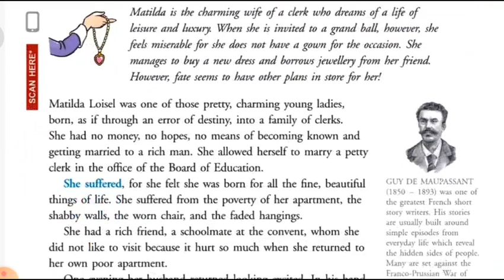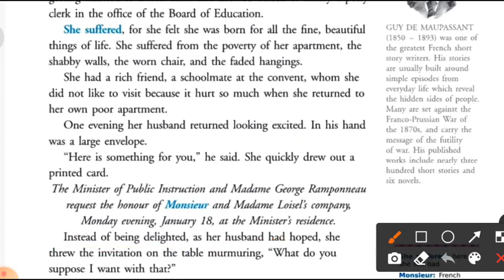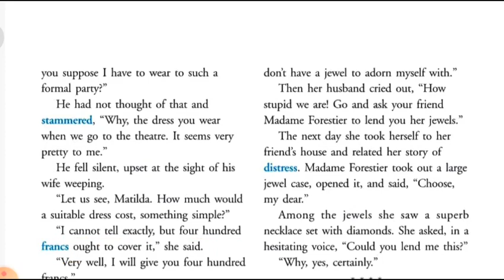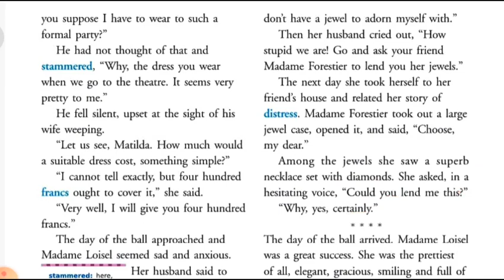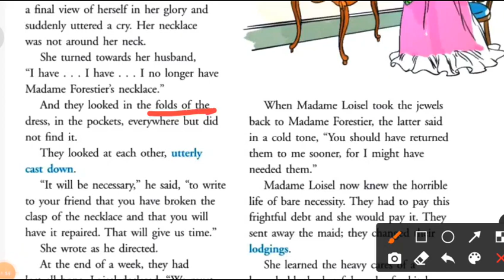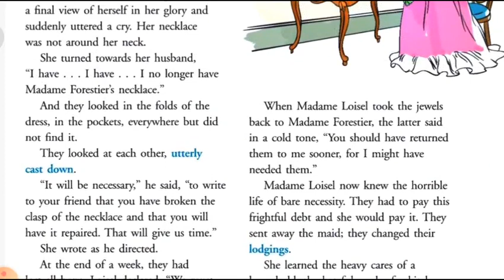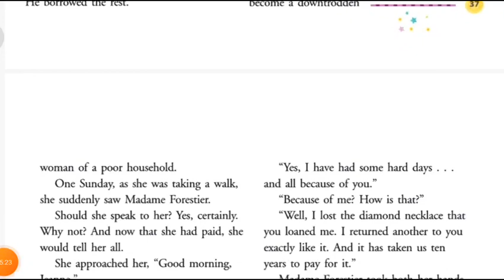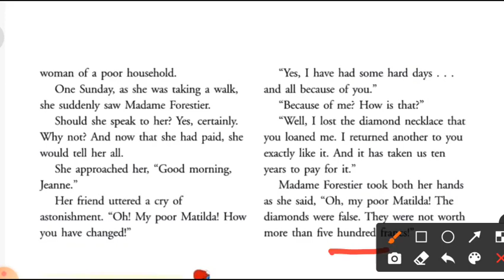The Diamond Necklace Story In Hindi Class 6 New Gems English Ratna Sagar Icse Explanation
the diamond necklace story in hindi class 6 new gems english Ratna sagar cbse explanation

apko explanation kesa lga comment ma likh kr jarur bataye